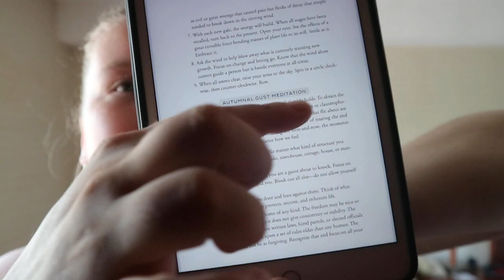The Magic of Nature